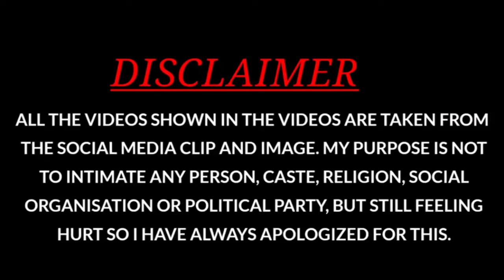দেখলাম প্রথম মানুষ রোবোট 😍🤩❤️।। সারাদিনে খেলাম নিজের পছন্দের খাবার 😍😍🫣🤤।।